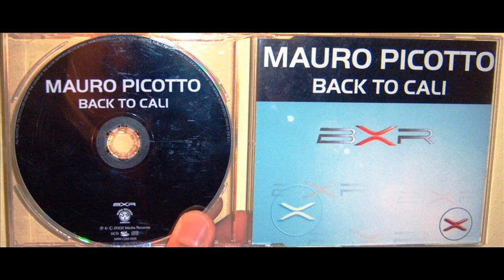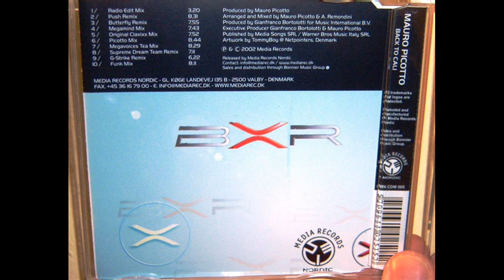Mauro Picotto - Back to Cali (2002 Picotto mix)